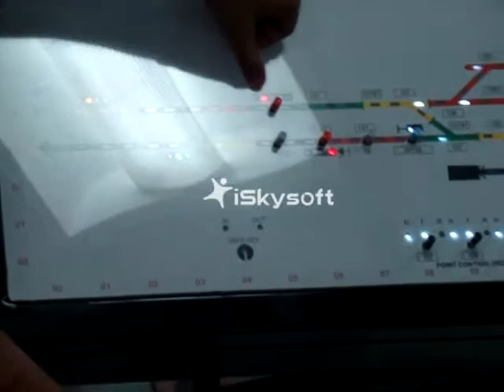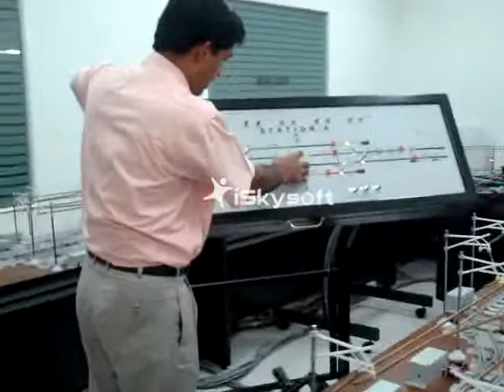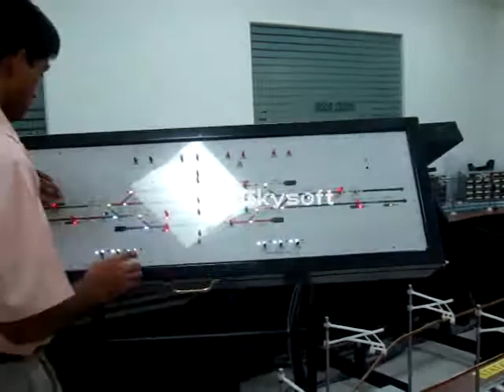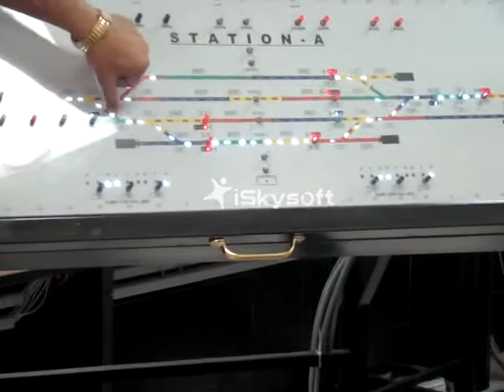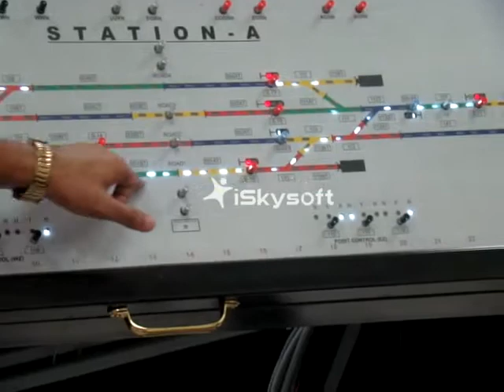Rail Signalling Working Model - XIX (Home signal explained)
By using these videos we tried to illustrate most of the Rail Signalling principles used for Indian Railways as well as British Rails. The working Model has a capability to work in different operating modes, like PI or RRI. The British type Solid State Interlocking used in this working model is based on FPGAs and CPLDs.